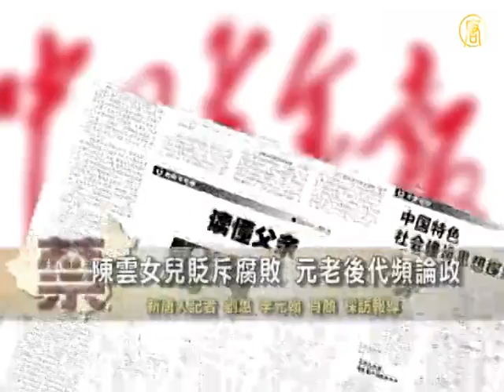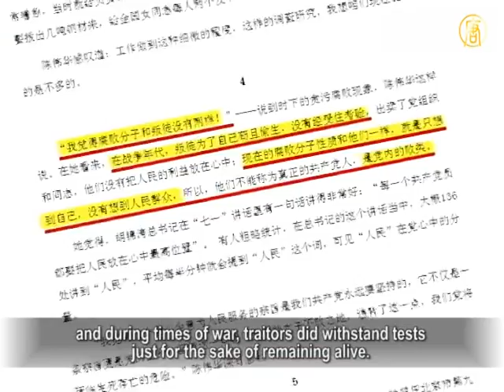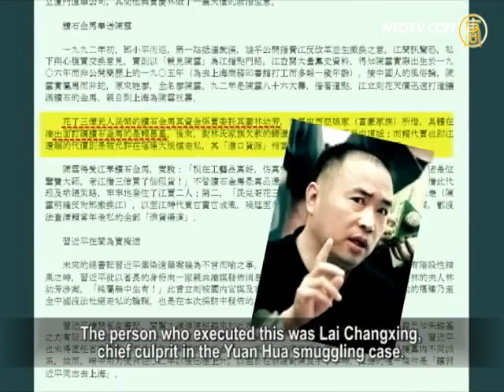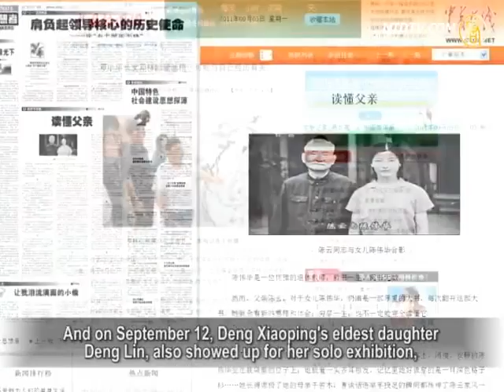Power Struggle Intensifies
Chen Weihua, daughter of the late Chen Yun, veteran of
the conservatives in the Chinese Communist Party (CCP),
stated in a recent media interview,
"A corrupt individual is no different from a traitor."
Statements like this are becoming increasingly frequent,
made by ex-CCP top officials or princelings,
such as Zhu Rongji, who is launching a new book.

Hu Deping, son of Hu Yaobang, criticized the Left deviation.
Deng Xiaoping's daughter, Deng Lin, held an art exhibition.
Scholars believe that on the eve of CCP's 18th National
Congress, all forces will come out to exert political influence.
正文
On September 5, China Youth Daily published an exclusive
interview with Chen Weihua, the late Chen Yun's daughter,
entitled "Reading Father." Chen Weihua said that

Hu Jintao's speech on July 1 mentioned "the people"
136 times. She believed that
if the CCP doesn't "serve the people,"
it will face the crisis of survival.

In 1982, Chen Weihua, majoring in History,
graduated from Beijing Normal University.
After graduation, she worked for Ministry of Personnel office,
later transferring to the Ministry of Radio, Film and Television.
She engaged in the CCP's rectification movement.

In 1985, Chen Weihua returned to her alma mater,
Experimental High School
There she became a history teacher.
She was the member of the Political Consultative
Conference of Beijing for two consecutive terms.

Chen Weihua believes that corrupt individuals
are no different from traitors,
and during times of war, traitors did withstand tests
just for the sake of remaining alive.
She compares this to the present day,
and thinks corrupt individuals do the same,
because they only think of themselves, not of other people.

Wu Fan (Editor-in-Chief, China Affairs Magazine)：
"Who caused the corruption? The CCP officials caused it."
Those CCP bigwigs like Chen Yun and Deng Xiaoping
created these problems.
Under their ruling, their descendants have been corrupt.

NTD reporters Liu Hui, Li Yuanhan and Xiao Yan